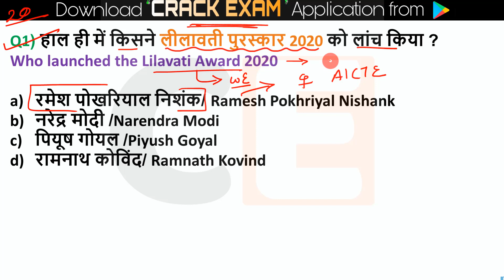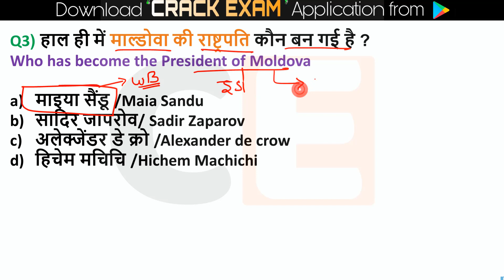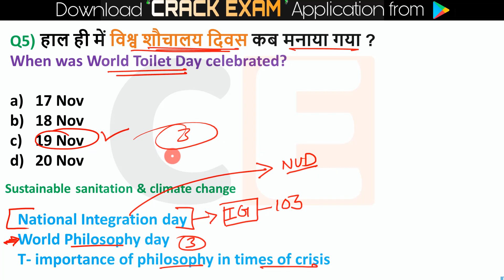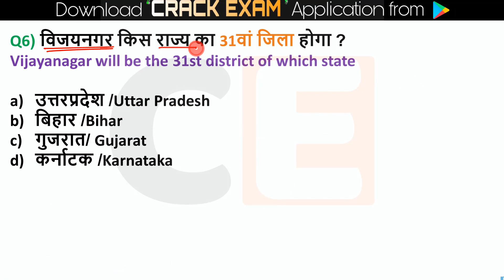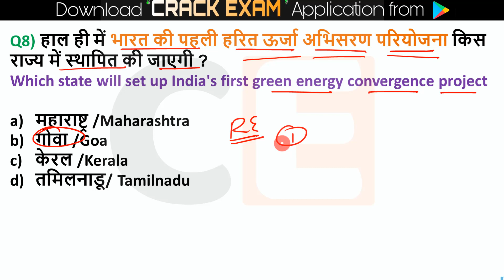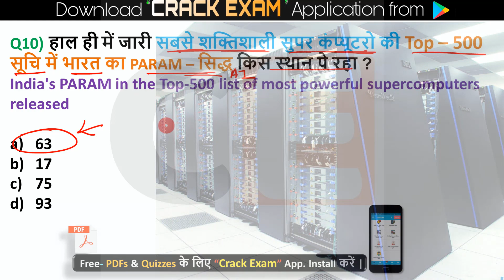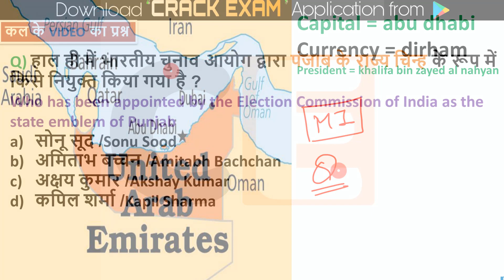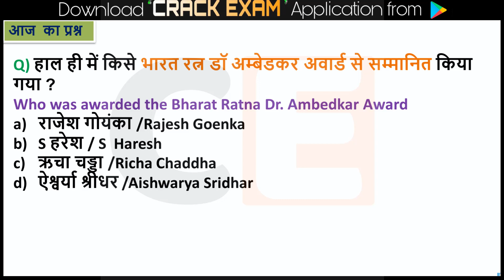Next Exam | 20 November 2020 Current Affairs | Daily Current Affairs | Current Affairs In Hindi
Next Dose  | 20 November 2020 Current Affairs | Daily Current Affairs | Current Affairs In Hindi

This Exam Season Unacademy presents *Best FREE tests for SBI PO Prelims*
This test series contains Reasoning tests for SBI PO 2020 examination. These tests will help you track how your preparation has been progressing. The tests have been curated by educator Ankush Lamba and the analysis will also be done by him in special classes which will help learners understand their area of improvement.
Test link:
*The Best Reasoning Test by Ankush Lamba - 3 Tests + Analysis*

🔊  Monthly Current Affairs 🔊
                      🚀- Dec 2019

1 Nov Current Affairs online study point
2 Nov Current Affairs
4 Nov Current Affairs
5 Nov Current Affairs
6 Nov Current Affairs
7 Nov Current affairs
10 Nov Current Affairs
11 Nov Current Affairs
12 Nov Current Affairs
13 NovCurrent Affairs
17 Nov Current Affairs
20 Nov Current Affairs
22 Nov Current Affairs
23 Nov Current Affairs
24 NovCurrent Affairs
25 NovCurrent Affairs
26 Nov Current Affairs
27 Nov Current Affairs
28 Nov Current Affairs
29 Nov Current Affairs
30 Nov Current Affairs
10 Nov